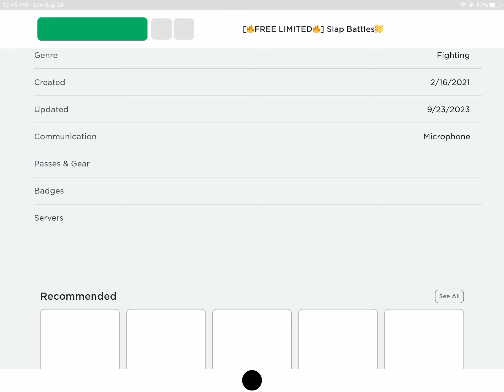Roblox slap battles(how to get voodo glove/insanity badge